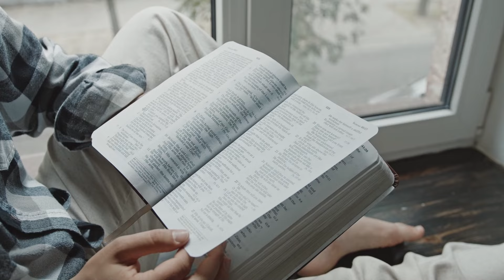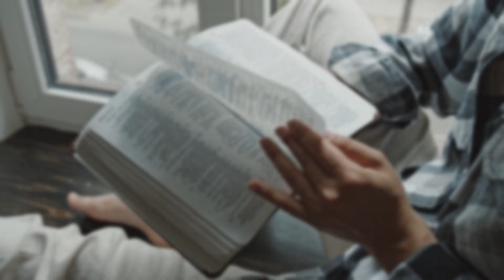BONDE MALUCO atravessou COMANDO VERMELHO correu PERDEU FAVELA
Documentário, Bíblia Sagrada,
Música de Fundo, Fundamento,